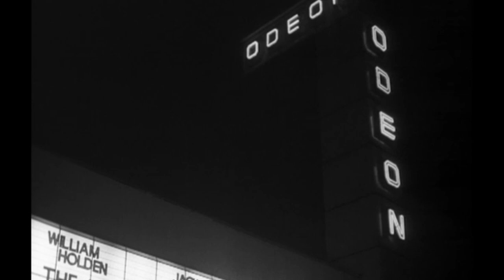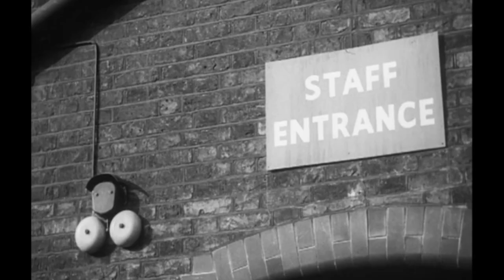A Place to Go | Full Movie | Flick Vault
Amidst the pub sing-songs and bombsites and with slums giving way to high-rise flats, life in Bethnal Green is changing for the Flints. Dad may decide to quit the docks and their daughter wants a new home with her husband and expected baby. Son Ricky is dissatisfied with his lot and equally eager to get away. Involved with a planned robbery of the cigarette factory where he works, his life becomes even more complicated when he gets involved with quirky Catherine.